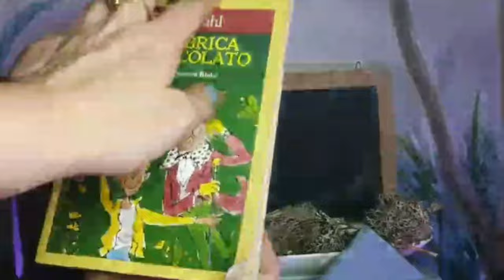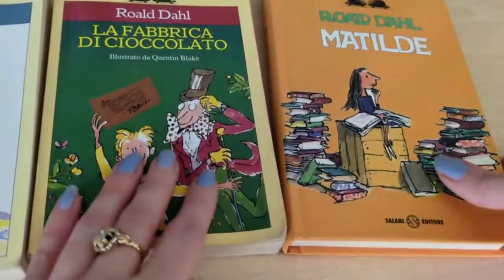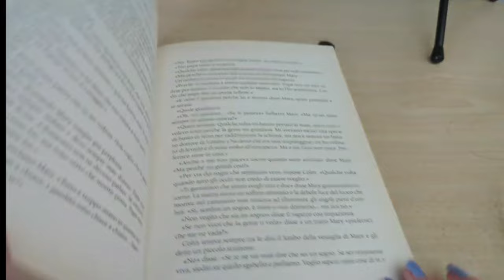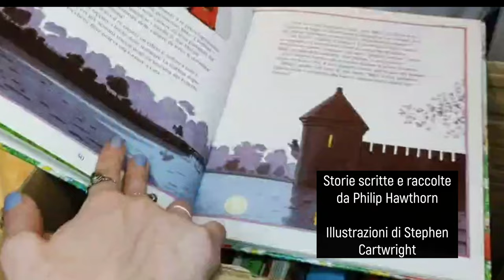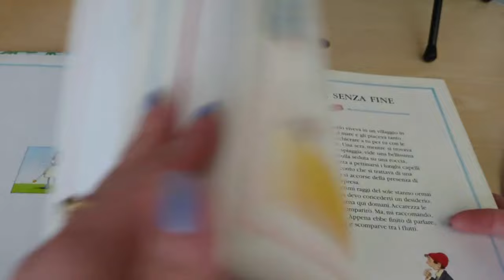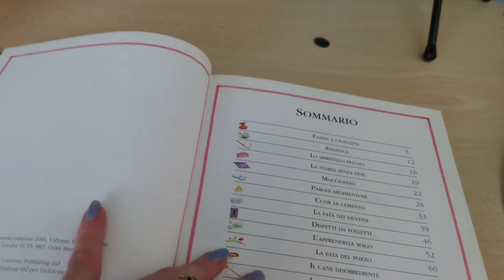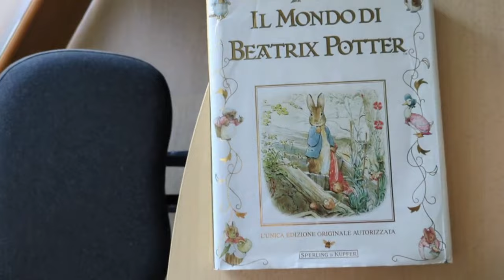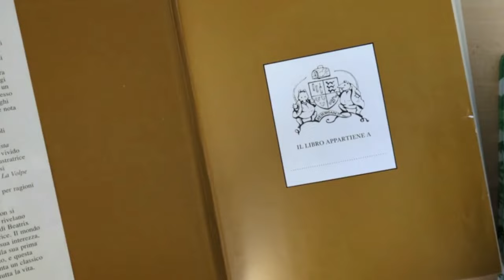Quali libri ho amato da bambina🧃📖?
Benvenute/i o bentornate/i:)!

Quali sono stati i primissimi libri che hai amato? Credi ti abbiano lasciato qualcosa anche in età adulta?

In questo video faremo un breve viaggio tra gli autori e le autrici di storie che hanno contribuito a farmi avvicinare al mondo della lettura!

Fammi sapere quali sono stati i tuoi e se alcuni di quelli presenti nel video  rientrano nella tua classifica personale :)

A presto :)